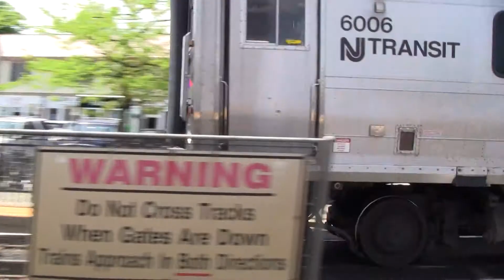Trains at Ramsey and Hawthorne 5/12/14 - Featuring a Detoured CSX Q004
Today I made my way over to the Main Line, making stops in Ramsey and Hawthorne.  My main goal for the day was to catch CSX Q004, which was being detoured down the NYSW Southern Division.  During my time in Ramsey, I was also able to catch Norfolk Southern H-55, travelling down Track 2 thanks to track work.

1:  Train 1110 pulls into Ramsey with Cab Car 6076 leading the way.  PL42AC 4022 provides the power at the end.
2:  ALP-45DP 4528 pulls Train 1113 into the station on Track 2.  Cab Car 6006 is at the end.  This train was running a few minutes behind schedule.
3:  Norfolk Southern H-55 rolls through the station on Track 2.  GP38-2s 5614 and 5611 are on the point, pulling 20 cars.
4:  Train 62 arrives, running 10 minutes late.  Leading the way is Comet V Cab Car 6700, and bringing up the rear is F40PH-3C 4910.
5:  CSX Q004, detouring down the NYSW Southern Division, rolls past the Diamond Bridge Road crossing and the old station.  ES44AH 3169, CW44AH 559, and NYSW SD60 3808 are in charge, hauling 123 cars.
6:  Train 1117 pulls into the station with ALP-45DP 4515 on the point.  Multilevel Cab Car 7048 is at the end.
7:  Cab Car 6006 leads Train 1112 into the station, running 7 minutes late.  ALP-45DP 4528 provides the power at the end.
8:  An equipment move with two Port Jervis sets passes by on Track 1.  Cab Car 6707 is on the point.  GP40FH-2 4902 is at the end of 6707's set.  The second set has Cab Car 6705 and GP40PH-2B 4206.
9:  Train 64 races past, led by Cab Car 6704.  GP40FH-2 4903 is at the end.
10:  Train 1216 enters, led by Cab Car 6075.  Trailing is PL42AC 4019.
11:  PL42AC 4032 leads Train 1119 in, running 4 minutes behind schedule.  Cab Car 6706 is trailing.

During my ride back home, I was able to spot CSX Q004 a second time in Jersey City, along with a trio of Norfolk Southern units.